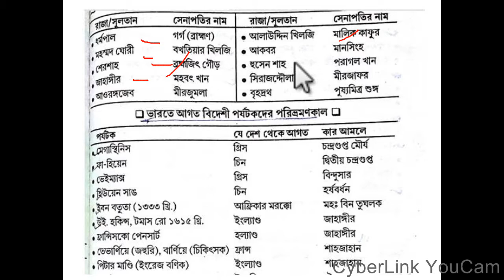history for wbcs PART-45